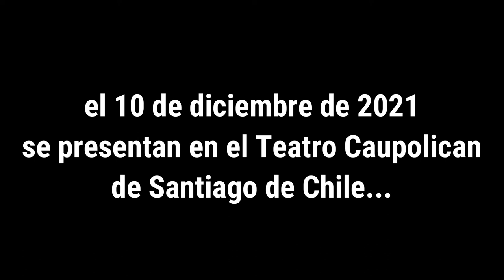Criminal, Nuclear, Recrucide, Vilu, Dies Irae, Teatro Caupolican, 10-12-2021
Concierto presentado en el Teatro Caupolican de Santiago de Chile, el 10 de diciembre de 2021, promocionando el lanzamiento de los albumes "Sacrificio" de Criminal y "Murder of Crows" de Nuclear, contando ademas con el apoyo de las bandas Recrucide, Vilu y Dies Irae. Larga vida al Metal!